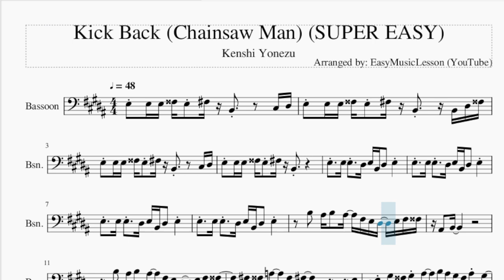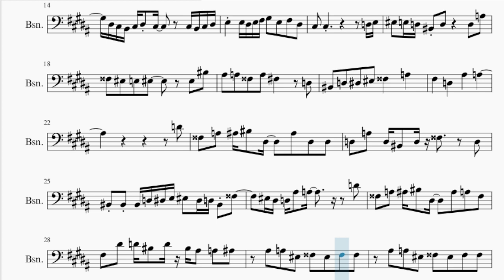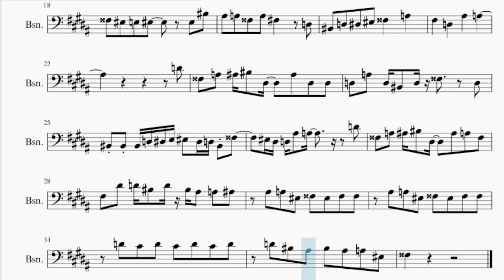SUPER EASY Bassoon Sheet Music: How to play Kick Back (Chainsaw Man) by Kenshi Yonezu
Comment and let us know how the videos have helped you. It keeps us going! :)Here is a sheet music/tab video on the song Kick Back (Chainsaw Man) (SUPER EASY) by Kenshi Yonezu on the bassoon. A bassoon sheet music arrangement which is transposed to notes that are easily played by bassoon, for the song Kick Back (Chainsaw Man) (SUPER EASY) by Kenshi Yonezu.

EasyMusicLesson2 teaches you to play the your favorite instrument, through well-arranged sheet music so that you too can learn how to play Kick Back (Chainsaw Man) (SUPER EASY) by Kenshi Yonezu on the bassoon as fast as you can. A bassoon sheet music with backing tracks to help your play the song better.

Chords of Bassoon arrangement:
E Min   B Maj   E Min   B Maj   E Min   B Maj   E Min   B Maj
C# Min   D# Maj   G# Min   C# Maj   C# Min   A Maj   G# Maj
C# Min   A# Maj   C Maj   D Min   G Min   A Min   D Min   D# Maj
F Maj   D Maj   C Min   D Dom 7   G Min   C Min   D Maj   G Min
C Min   F Maj   D# Maj   F Maj   D Maj   G Min   C Min   D Maj
G Min   D# Maj   D Maj   G Min   D# Maj   D Maj   G Min   D# Maj
D Maj   G Min

Melody notes of Bassoon:
E3 E3 E3 G3 E3 F#3 B2       C#3 D#3
E3 E3 E3 G3 E3 F#3 B2     B2 D#3 G3
E3 E3 E3 G3 E3 F#3 B2
E3   E3 E3   D#3 E3 B2 D#3   E3
B3   A#3 B3   A#3   F#3 E3 D#3   E3 F#3 G3
A#2   B2
F#3 G3 A3   G3   F#3             E3
D#3 E3 G#3 G3 G#3 A#3   B3 A#3 G#3 G3 A#3 G#3
D#3 C#3 B2 C#3 D#3 C#3       C#3 B2 C#3 D#3
E3     E3 D#3 E3 F#3 G#3   E3   F#3   D#3
F3   E3 D3 C3 D3         D3   A3
G3   F3   E3   F3         F3   C4
A#3   A3   G3   A3   F#3         D3
C3   D3   D#3   F3   G3       A3
F#3       D3       A#3       A3
D4
G3   A3   A#3 C4   D#3     A#3   D#3   D#3
D3   A3   D3 C3   D3 G3       D3
C3 C3 C3 D3 D#3 E3 F3   D#3 D3 C3 G3
F3 D#3 D3 A#3   A3           D4
G3   A3   A#3 C4   D#3     A#3   A3   G3
F#3   D#4   D4 C4   D4 C4 A#3   A3   A#3
A#3   A3   F3   G3   F3   G3   G3
D4   C#4   D4   C#4   D4   C#4   D4
D4   C4   A#3   C4   A#3   A3   F3
G3